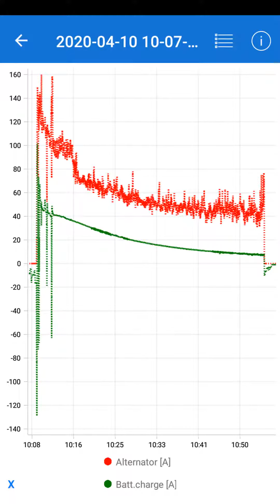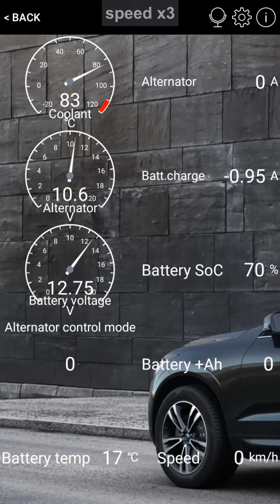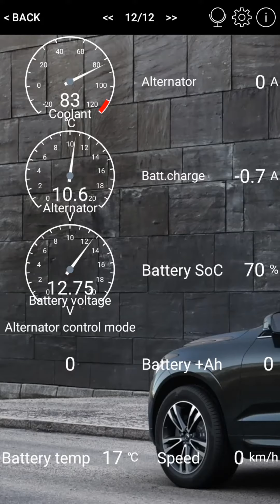Volvo "low battery" and 25 km trip to recharge 12V battery from 50% to 70% SOC - Volvo V70 D3 2012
25 km trip to charge 12V battery from 50% to 70% SOC
Car Scanner ELM OBD2 app for Android/iPhone
VOLVO V70 D3 Geartronic 5-cylinder diesel  2012

After 2 weeks of social distancing - from me and any road - due to coronavirus, the car displayed "LOW BATTERY" (exactly at 50% SOC), so I took 25 km trip to allow 12V battery to raise the state of charge from 50% to 70% SOC. Trip took 45 minutes, 25 km in city driving. That's quite a lot of driving.

Since 2010 Volvo cars equipped with Battery Monitoring Sensor BMS use the 12V battery to achieve better fuel consumption and marginally lower CO2 emissions. But unfortunately the 12V battery is permanently undercharged and may wear prematurely due to sulfating.
Battery Monitoring Sensor charges the main battery only to 82-85% SOC, the rest is left for brake energy regeneration (battery is charged mostly under engine braking). But 15-18% of battery is left unused - only to reach a marginally lower consumption and lower CO2 emissions. A rather bad design, detrimental to lead acid battery.

"LOW BATTERY" warning appears at 50-60% SoC (State of Charge of main battery).

It would take much longer to charge the battery to optimal level: 82-85% SOC. Battery is 3-months old, this might be the reason for relatively low charging current (10-20A) at 60-70% SOC. With old battery I had much higher charging currents (30-50A) even at 70-75% S0C, (see another video

Besides, the battery voltage is determined by the battery temperature. Cold battery is charged with 14.8V-14.9V. The warmer the battery, the lower the charging voltage. Also very cold battery seems to be charged with lower current A.

Statistics in Car Scanner:
Trip: 25 km, 45 minutes
Energy received: 15 Ah.
State of Charge (SOC) increased from 50% to 70%
12°C ambient temperature, very fresh spring air with traces of Covid-19
battery: Volvo 800A 90Ah (no AGM) 12V battery
Battery is 3 months old (with BMS reset)
no start-stop in my car

If you get "LOW BATTERY" warning:
- do not listen to music with engine off - it very rapidly drains the 12V battery.
- always close and alarm the car when car is parked, with open door locks several electronic units are constantly active.
- if you use webasto, you should drive at least as long as webasto was running.
- check the standby "quiescent current" in Car Scanner, maybe too much parasitic drain?
Quiescent current should not exceed 25mA (maybe your dashcam or HUD draws too much...)
- drive more to let the battery replete the state of charge (SOC) to 82-85% SOC - optimal value.

Standby current (quiescent current) is important - it shows the rate of parasitic drain of battery when car is closed. Quiescent current shows the drain rate during the last 10 hours when car was locked. It should not exceed 25mA. If you have dashcam or any other electronic gadget connected to car, quiescent current will be much higher (dashcam - 150-300mA), and may rapidly drain the battery. Do not leave the ELM327 adapter in diagnostic port - it also drains the battery!

Recent email from Volvocars sent to Volvo owners under shelter in place due to coronavirus:
"Take care of yourself and your Volvo too.
Your Volvo may be sitting idle a lot more than usual now. We recommend driving your vehicle at least once per week for 20 minutes or longer - as long as it's safe for you to do so and you can maintain social distancing. Driving your vehicle helps with the following:
    Ensures that the battery maintains a full charge
    Prevents flat spots on the tires
    Reduces the risk of rust buildup by cleaning rotors
If driving isn't possible for you right now, then starting and running your vehicle in the driveway for at least 20 continuous minutes weekly will help maintain battery life."

 *background photo shows Volvo XC60 2019, but video was recorded in Volvo V70 D3 2011
(you can select any picture in Car Scanner app as screen background)

This is information video, for reference - you might need such data for comparison with your car. There are no problems with this car, these are normal indications during everyday driving in normal conditions.